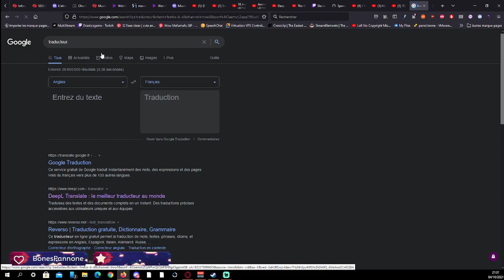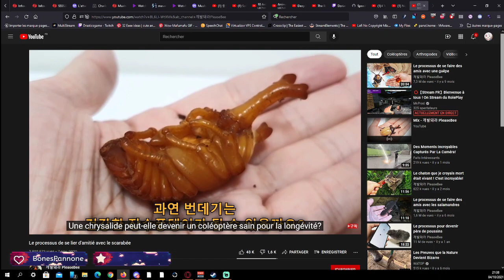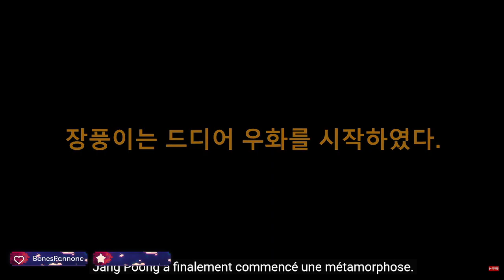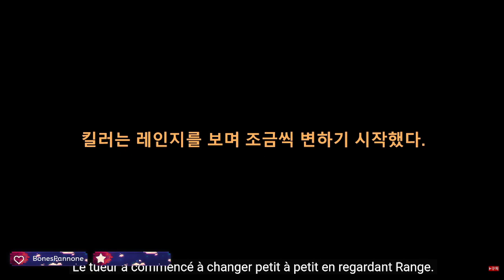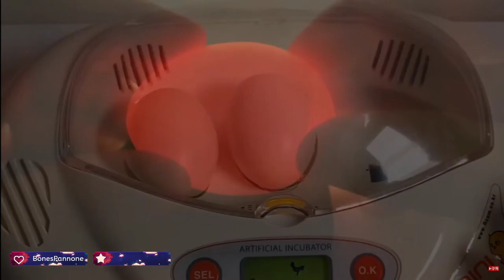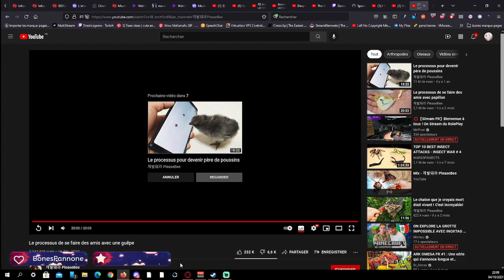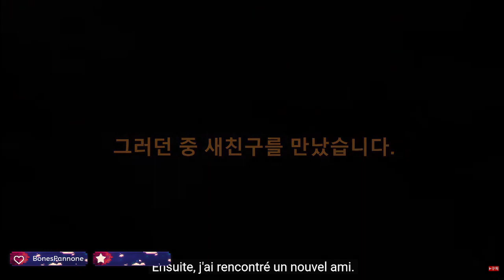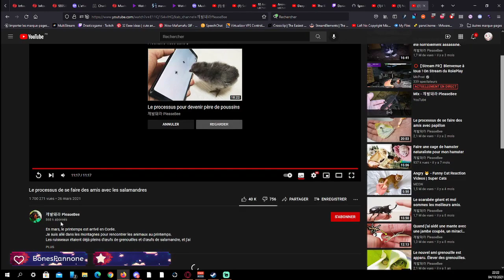Live réaction a des vidéo youtube avec Drasticgame